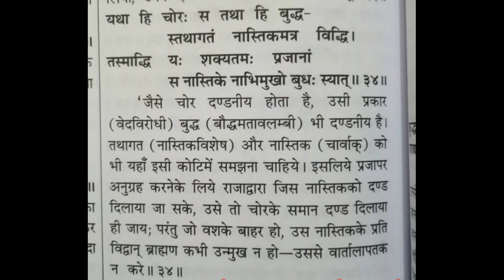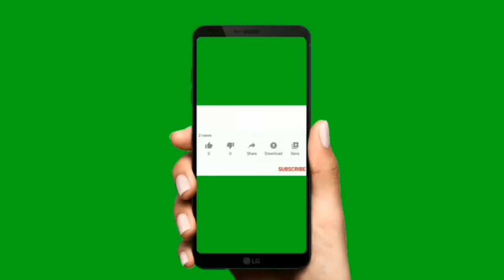वाल्मीकि रामायण में तथागत गौतम बुद्ध || Buddha In Valmik Ramayana